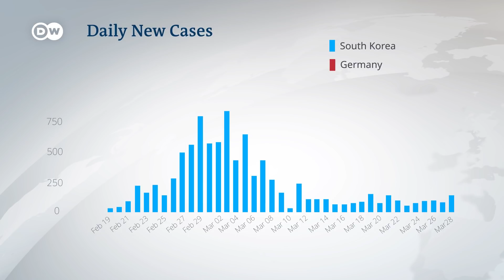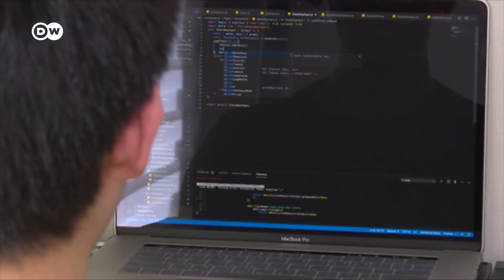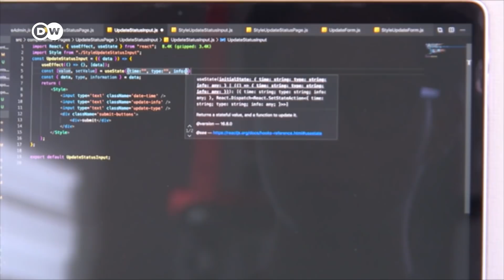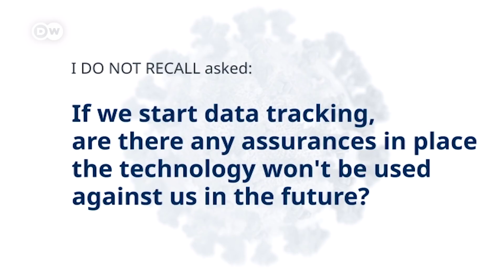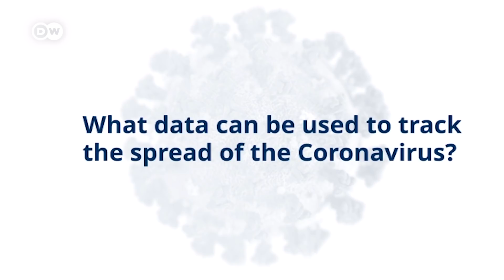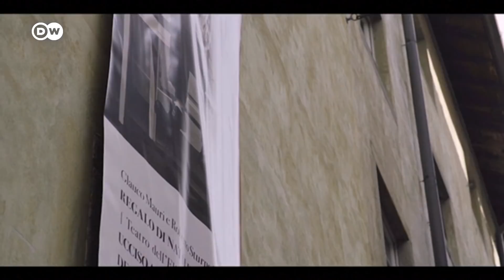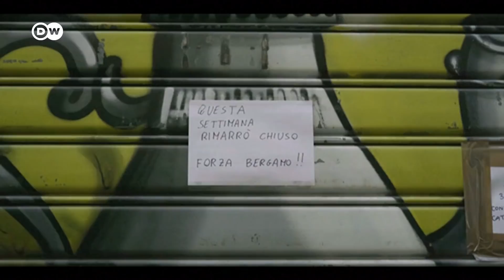Can data tracking curtail the Coronavirus pandemic? | Covid-19 Special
Data might be one of the key weapons to curtail the Coronavirus pandemic. The data on our smartphones, for example. It can show nearly every step we take and every step people around us take.
Scientists estimate that one infected person passes the virus on to around 2-3 people on average.  So what if we used all the data that we already have on our smartphones to track people infected with the Coronavirus? Warn those who had contact with a carrier ? Prevent more infections. Build something like a digital vaccination? In South Korea surveillance and data tracking seems to have been one of the keys to keep the Coronavirus infection curve flat. Can data tracking help us fight the Corona crisis?